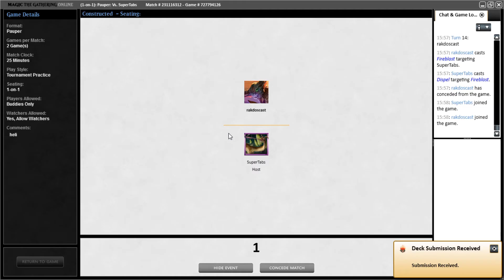[PAUPER] Jogando de Burn! Bora na tabela do 3!!!